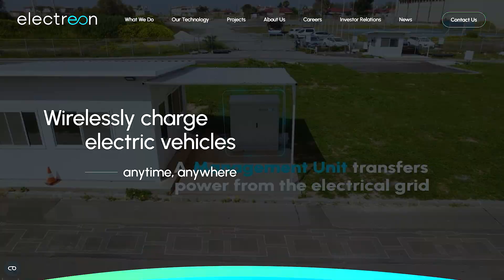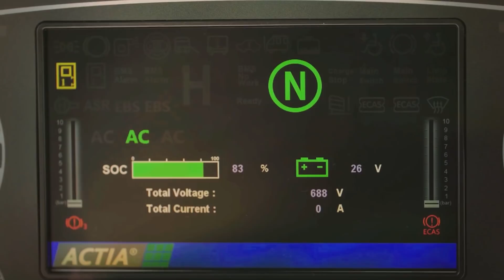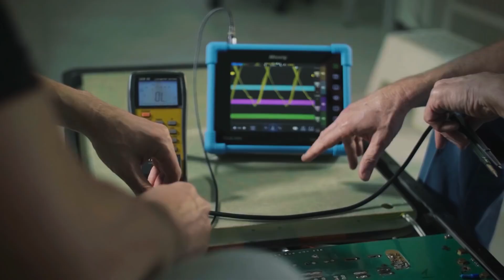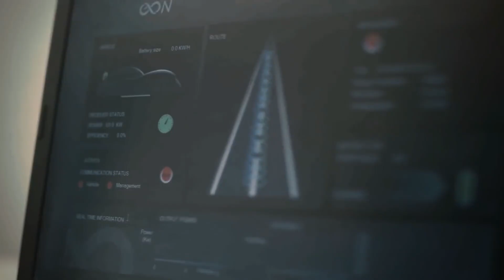Essa RUA nos ESTADOS UNIDOS vai carregar CARROS ELÉTRICOS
Os condutores de veículos elétricos devem poder carregar o seu carro no futuro enquanto conduzem. Isso deve ser habilitado via carregamento indutivo. Assim, a corrente alternada gera um campo magnético dentro de uma placa de carregamento, que induz a corrente no veículo. A corrente alternada é transformada em corrente contínua e é alimentada na bateria.

Atualmente, o foco comercial do carregamento sem fio está em casos de uso estacionário. Isso significa que o consumidor pode recarregar híbridos plug-in ou veículos totalmente elétricos sem usar um cabo de carregamento condutor. A padronização do carregamento sem fio estacionário é abordada pelo grupo de trabalho SAE J2954. Uma recomendação técnica será publicada no início deste ano e uma norma deverá estar disponível nos próximos 1-2 anos.

O carregamento sem fio dinâmico é tecnologicamente viável e foi demonstrado com sucesso em protótipos de pesquisa. Mas no que diz respeito à comercialização, um trabalho substancial de validação deve ser feito para esta tecnologia – em particular no que diz respeito a níveis mais altos de transferência de energia.

A principal vantagem do carregamento sem fio enquanto o veículo está em movimento é a automação do processo de carregamento e o alcance adicional resultante – portanto, o uso de um motor de combustão interna como “extensor de alcance” e o uso de baterias maiores e, portanto, mais pesadas não são necessário. A alternativa ao carregamento sem fio dinâmico é o carregamento rápido condutivo. Mas isso causará uma interrupção da viagem. As estações de carregamento rápido condutivo são limitadas no número de veículos que podem ser recarregados em paralelo, resultando em tempos de espera potenciais.